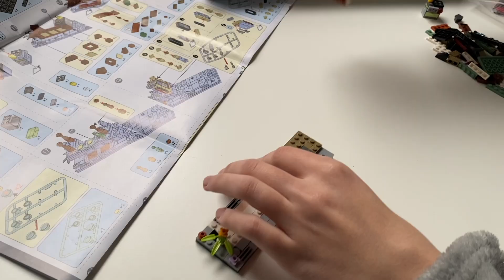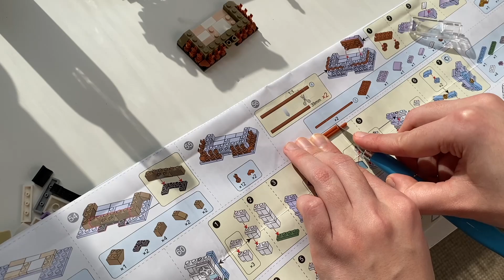Building LEGO knock off Izakaya *it's so cute!* ASMR